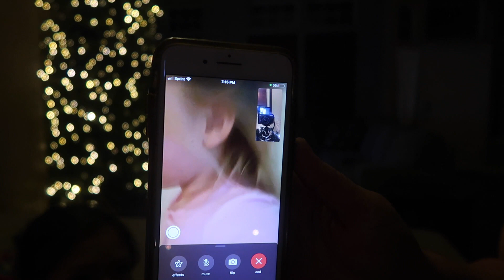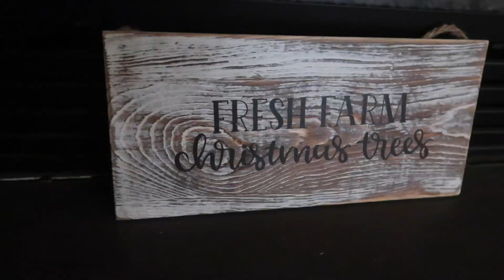Family Decorates GIANT Christmas Tree for Christmas!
Facebook Group - Search "Our Ausome Life Special Group"

About Us:
Parents to:
Kaden (14), Jaelee (12), and Kenzlee (6).
All 3 kids are diagnosed as being on the autism spectrum.
Autism doesn't have a look and despite the challenges we live an AUSOME life.

SOUNDCLOUD : DJ QUADS & DYALLAS